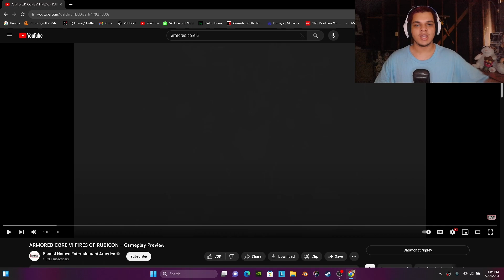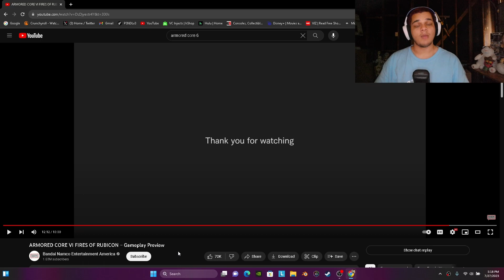REAL ARMORED CORE 6 GAMEPLAY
How's it going everyone new video for you all today. I checked out the new Amored Core gameplay man this showcase was insane and the full game looks like it's scale is going to be overboard and I am totally with it AC launches August 25th, 2023 hope you enjoy and ill catch you in the next one